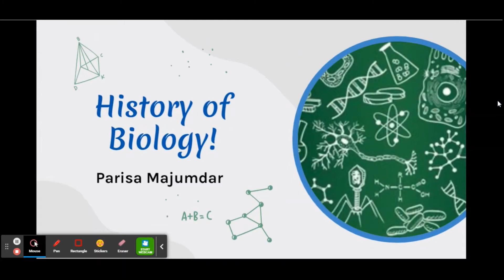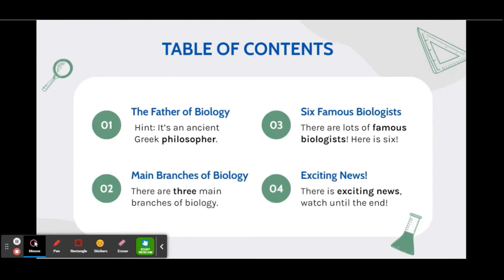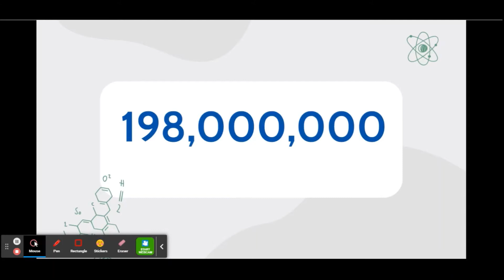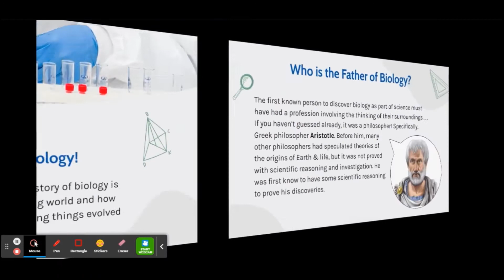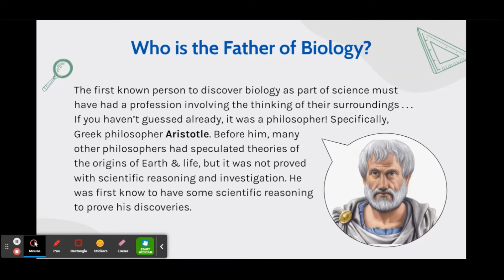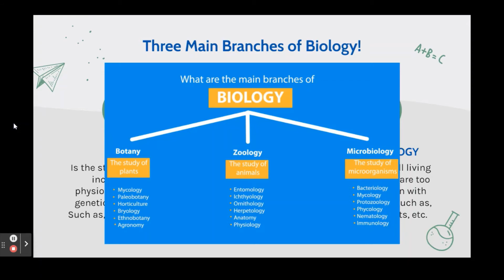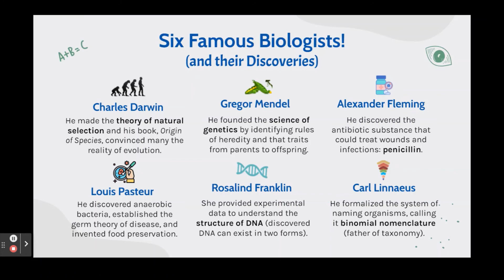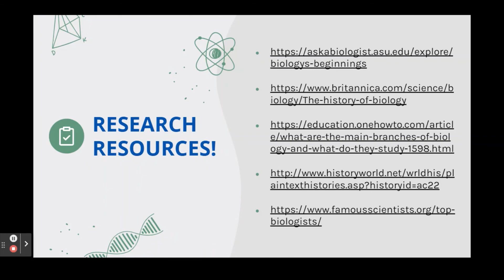History of Biology!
Hey guys it's me, Parisa! Here's the first video from BioBliss! It's the "History of Biology," because before we go into actual biology content, we need to go back to the past and remember how the history is what got us here today! Hope you enjoy watching! Thanks!